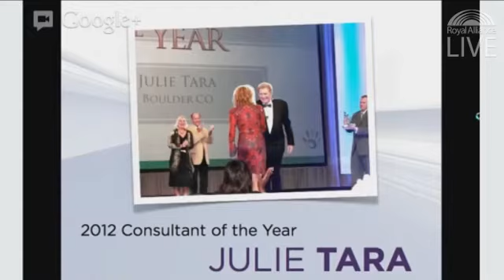Hangin' Out with Mike DiMuccio & guest Julie Tara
Every 2nd & 4th Tuesday of the month Nikken Royal Diamond Michael A. DiMuccio will be hosting a live streaming interview show on Google+. This week's guest 2012 Nikken Consultant of the Year Julie Tara.